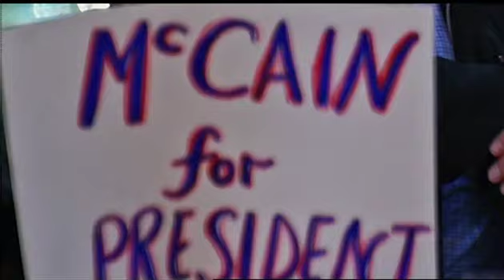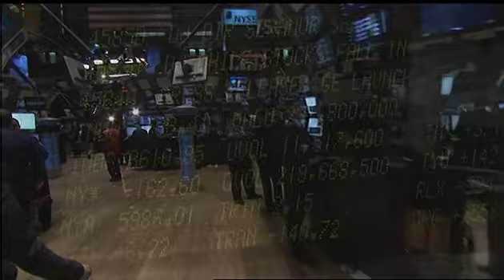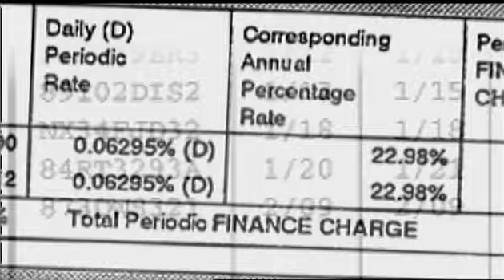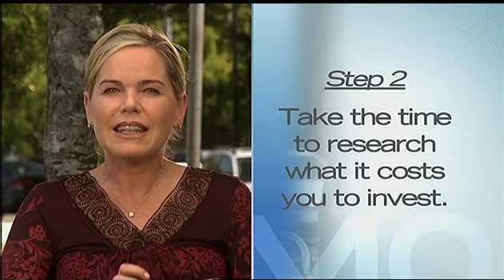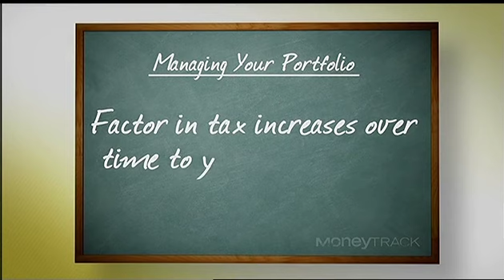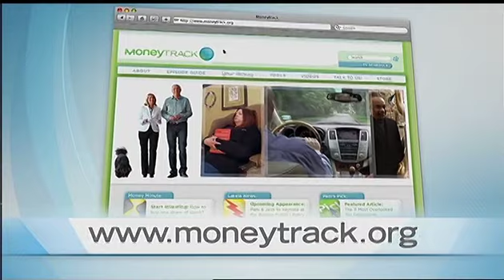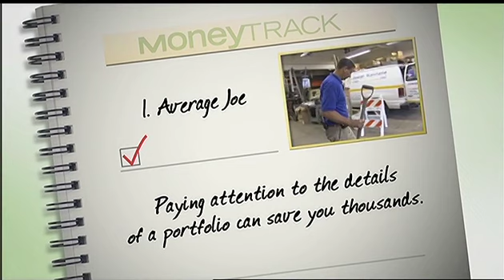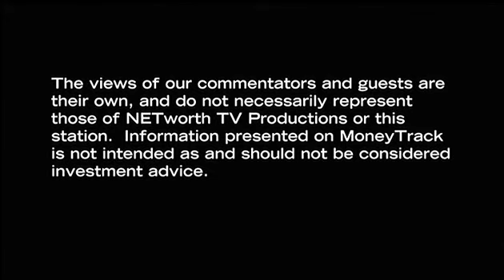MoneyTrack Ep. 308: MoneyTrack on Main Street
Wonder what happened to the typical American during this recession? In this episode, meet the real Joe the Plumber. Joseph Giannone, a third-generation plumber from South Philadelphia, explains how events on Wall Street have affected him and other Main Street workers. You'll see how banks' bad moves affect credit limits, interest rates and loans, making it harder for small businesses to survive